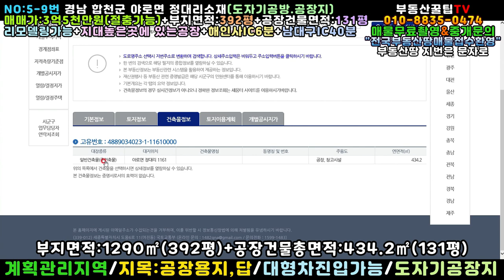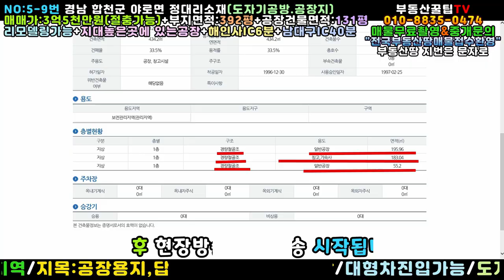NO:5-9번#합천군땅.합천땅.합천군부동산.합천부동산.경남합천군야로면정대기공장.합천군야로면정대리공장건물.합천군야로면정대리도자기공장.합천군야로면정대기도자기공방매매.합천군야로면공장매매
경남 합천군 야로면 항아리(옹기)공장매매

건물총면적:434.2㎡(131평)

사용승인일자:1997년2월25일(경량철골판넬구조)

매매가:당90만원(\352,800,000원)

지 역:계획관리지역

지 목:공장용지.답

특 징:정남향공장.4m×76m포장도로접

 낡은건물  리폼가능/Lpg가스통설치

 도로보단 들어언친 공장건물

 대형차 후진해서 진입가능

 해인사ic 5분/대구서 출퇴근 가능할듯

도자기=항아리=옹기공장으로 추천드림